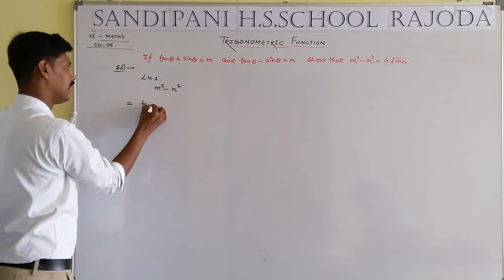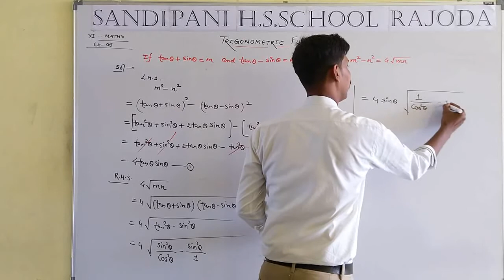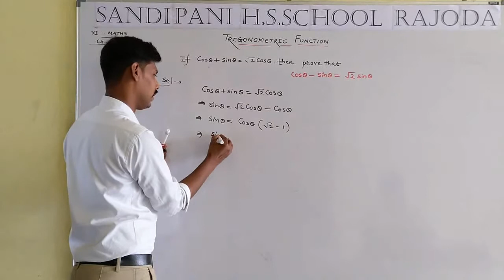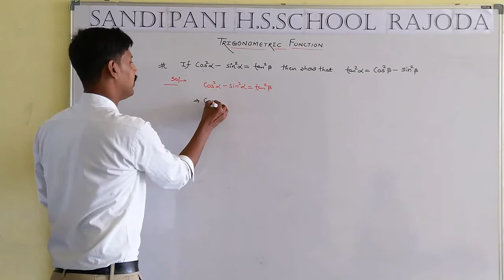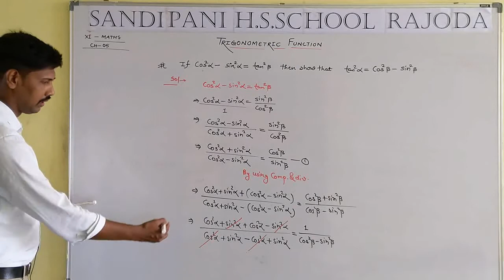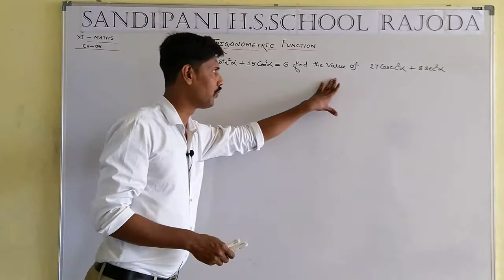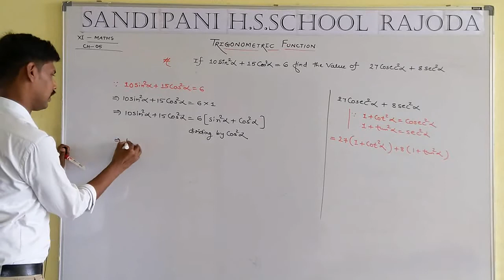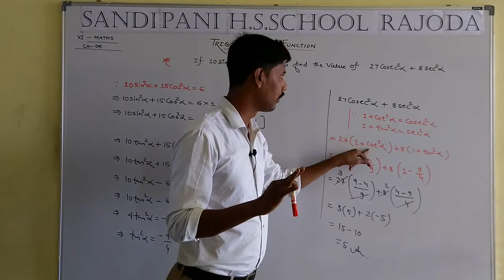Class 11 maths chapter 5 trigonometric functions exercise 5.1 questions solving